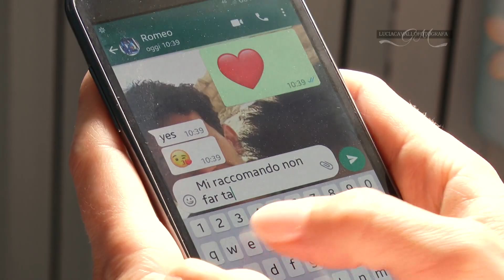ROMEO E GIANNA